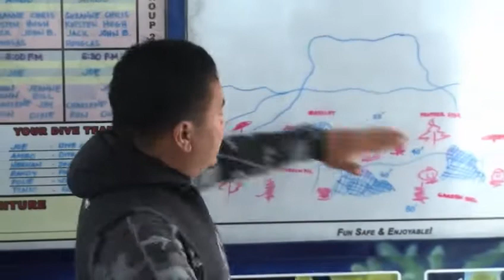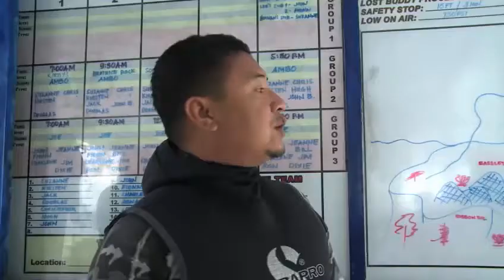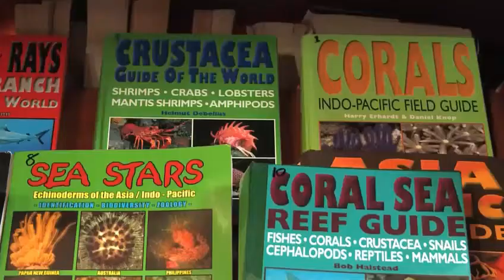Atlantis Azores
Need Further Information on Atlantis Azores and Packages, Visit Their